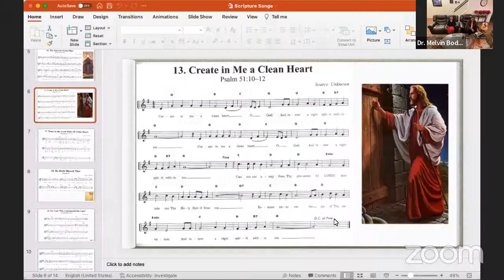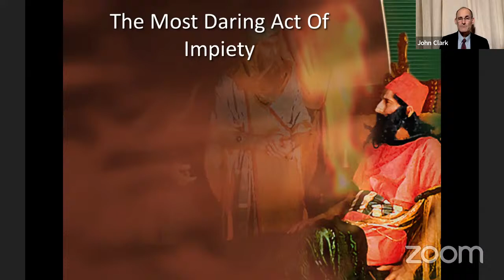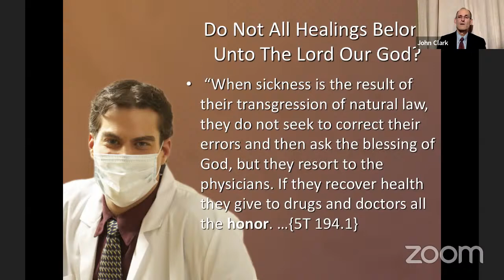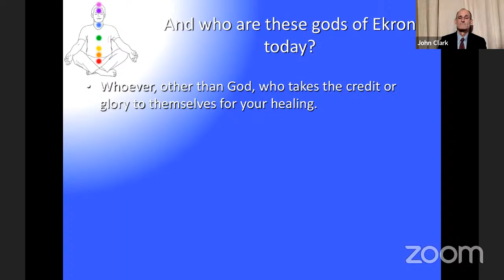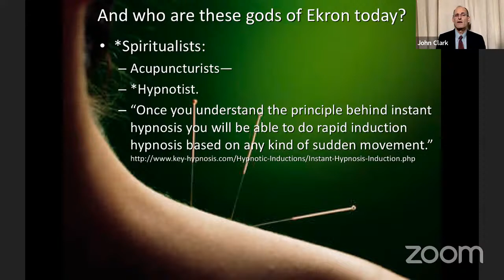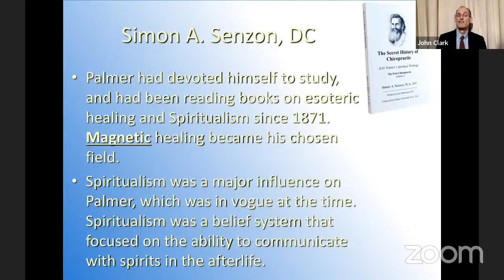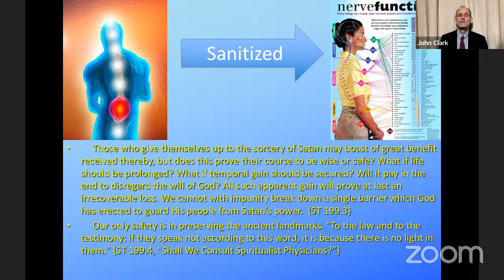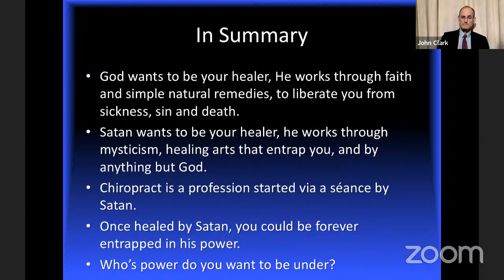Health & Its Preservation Series: "Spiritualistic Practices in Healthcare to avoid" Dr. John Clark